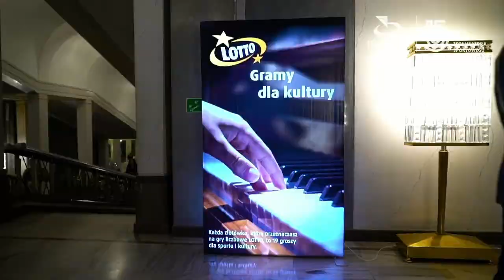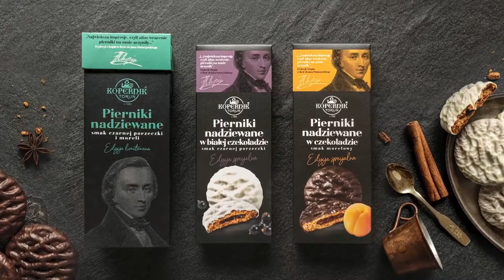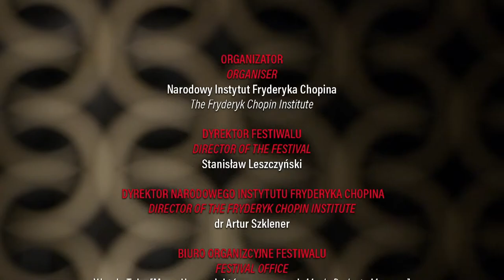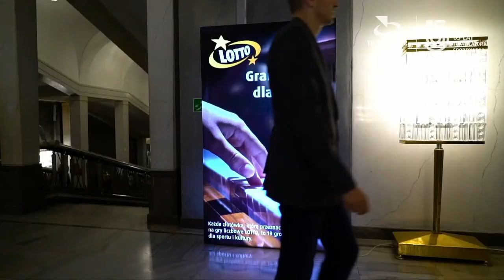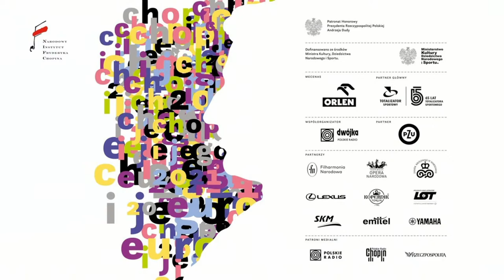"Betly" Lys, Marsiglia, Prato, Biondi, Chór OiFP, Europa Galante I 17th International Music Festival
XVII Międzynarodowy Festiwal Muzyczny „Chopin i jego Europa”  /  17. Chopin and his Europe International Music Festival
Tak daleko, tak blisko…  /  So far away, and yet so close…

14-31 sierpnia  /  August 2021

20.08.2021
piątek, 20.00  /  Friday 5 p.m.

Sala Moniuszki Teatru Wielkiego – Opery Narodowej  /  Teatr Wielki – Polish National Opera, Moniuszko Auditorium

Opera w wersji koncertowej  /  Opera in concert version

Marie Lys – sopran  /  soprano
Francesco Marsiglia – tenor
Vittorio Prato – baryton

Fabio Biondi – dyrygent  /  conductor
Violetta Bielecka – przygotwanie Chóru  /  choir director
Chór Opery i Filharmonii Podlaskiej  /  Podlasie Opera and Philharmonic Choir
Europa Galante

Program / Programme:

Gaetano Donizetti
Betly

(po raz pierwszy na instrumentach historycznych  /  for the first time on period instruments)

Preludium  /  Preludio

Introdukcja /  Introduzione – Niebo rozbłyska jutrzenką   /  Già l’aurora in cielo appar (Daniele, chór coro)

Recytatyw  /  Recitativo – Moi druhowie, skoro już was widzę  /  Amici miei, giacché qui

vi ritrovo (Daniele, chór coro, Pasterz / Un pastore)

Cavatina – W tym skromnym [ubogim schronieniu]   /  In questo semplice (Betly)

Recytatyw  /  Recitativo – Pojadłem obficie  /  Ho mangiato ben bene (Daniele, Betly)

Cavatina – Towarzysze, wstajemy  /  Alto facciam, compagni (Max, Żołnierze / Soldati)

Recytatyw  /  Recitativo – Idźcie odpocząć, druhowie  /  Al riposo, compagni (Max, Daniele)

Fragment orkiestrowy  /  Pezzo concertato – Tą odległą drogą  /  Per questa via remota (Max, Żołnierze / Soldati, Betly)

Recytatyw  /  Recitativo – Cały dzień, wieczór  /  Tutto il giorno, la sera (Betly, Daniele)

Duet  /  Duetto – Pomna, że Daniele  /  Sapendo che Daniele (Betly, Daniele)

Recytatyw /  Recitativo – Cóż to? Więc go zatrzymała?  /  Che? L’ha fatto restar? (Max, Betly, Daniele)

Duet  /  Duetto – Piękniuteńką, w oka mgnieniu  /  O la bella immantinente (Max, Daniele)

Recytatyw  /  Recitativo – Na nogach ledwo stoję  /  Mi reggo… appena in piè (Betly, Daniele, Max, Żołnierze / Soldati)

Finał  /  Finale – Jeślim serca okrutność pokazała  /  Se crudele il cor mostrai (Betly, Daniele, Max, chór / coro)